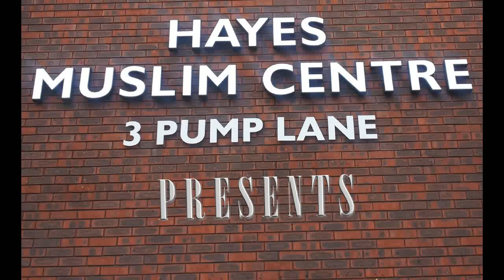The life of Abu Bakr & Umar (ra) by Hafiz Haaris Abdus Samad : 14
Hayes Muslim Centre presents "Ramadhan Special" an insight to the life of the two greatest companions of the prophet Muhammad (Peace and blessings of Allah be upon him) recorded at HMC for the benefit of brothers and sisters around the globe. please keep us in your duaa's.